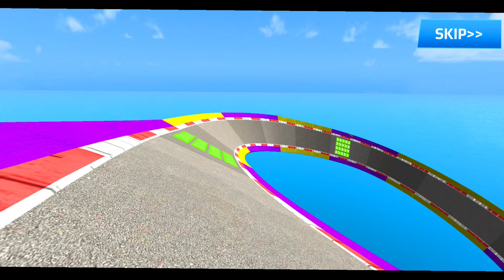Crazy Monster Truck Stunts Racing - Adrenaline Extreme Racing 3d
Crazy Monster Stunts Racing - Adrenaline Extreme Racing 3d

Get ready for the wildest race of your life! Welcome to Crazy Monster Stunts Racing, where beasts of power meet adrenaline-fueled action!

Watch as colossal monster trucks soar through the air, defying gravity with insane flips and jaw-dropping tricks. Feel the thrill as these giants crush everything in their path, transforming the track into a battleground of epic proportions!

From heart-stopping jumps to fiery explosions, each stunt is crazier than the last. Who will conquer the ultimate challenge? Join us as we witness the most daring drivers pushing their limits and racing for glory!

Buckle up, because this isn’t just a race; it’s a spectacle of speed, strength, and stunts that you won't want to miss!